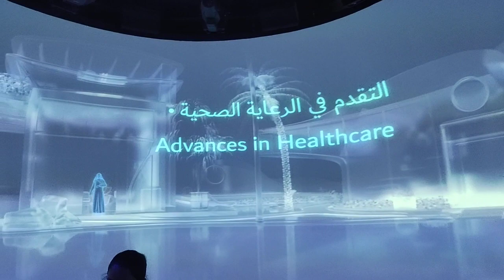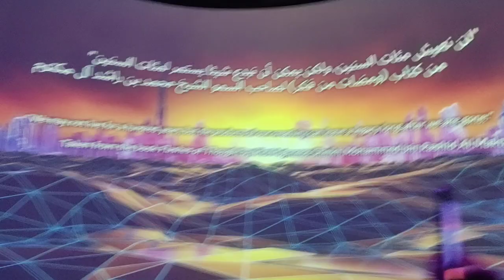Dubai 7 D view, what a technology 😍😍😍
Hi guys, look at 7 D view and technology of UAE, its amazing.❤️❤️❤️